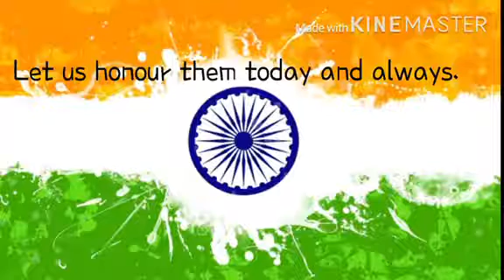15 August 2020 New Special WhatsApp Status Song